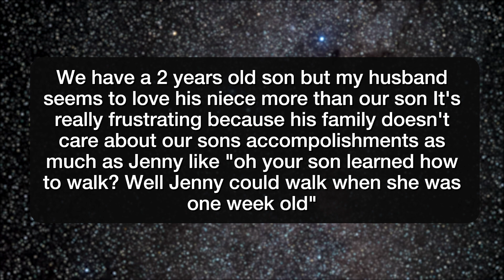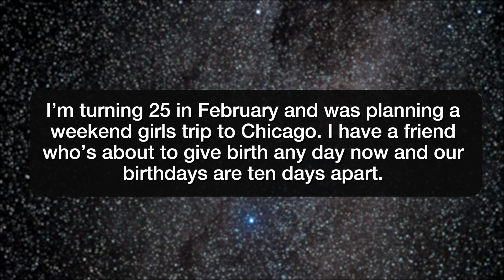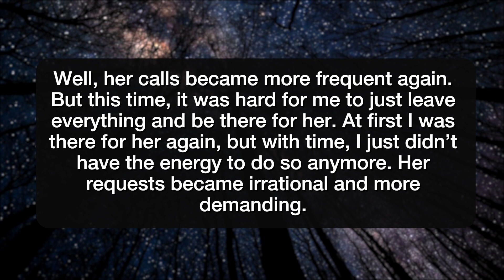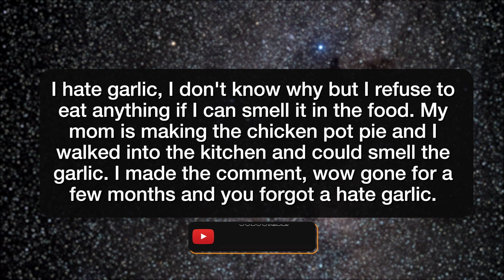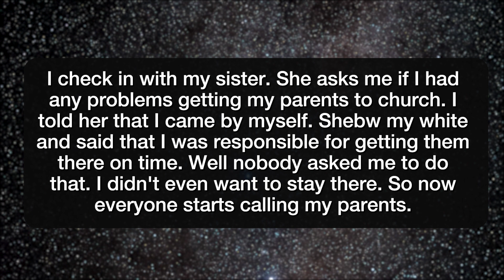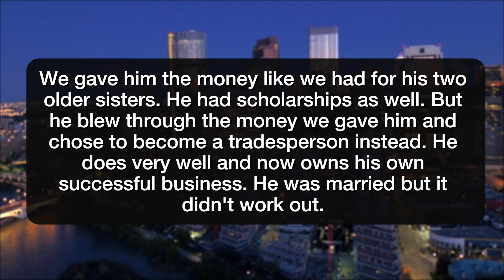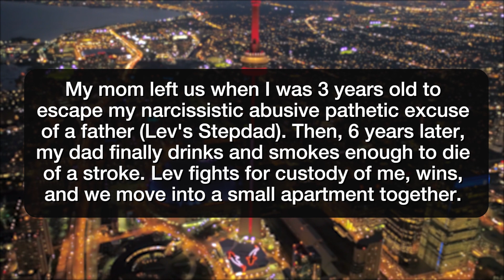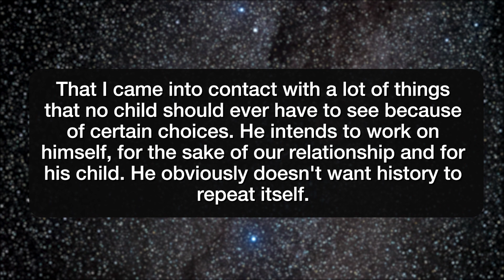r/AITA | HOW MY BROTHER SCREWED UP MY CHILDHOOD!!! - Reddit Stories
Reddit rSlash Storytime r amithejerk? where AITA for not wanting my husband's niece to stay with us? AITA for asking my cousin for the wedding gift back after she said I wasn't welcome at the reception? aITA for telling my friend she can’t bring her baby to my birthday celebration? AITA for giving my sister a "cheap" gift for her wedding and not a necklace I myself own? AITA for no longer responding to my friend‘s medical emergencies? AITA for telling my self centered cousin that her kid could not have my squishmellos? AITA for being a "brat" about not wanting garlic in my food? AITA for refusing to pay for my son's dental surgery? AITA for taking an Uber to a wedding so I wouldn't be late? AITA telling my niece she can leave after she went against the rules in my home, which she was staying in rent free?

Story 1 00:00
Story 2 01:47
Story 3 03:45
Story 4 04:56
Story 5 06:58
Story 6 10:13
Story 7 11:54
Story 8 13:29
Story 9 15:25
Story 10 16:50
Story 11 18:54
Story 12 21:27
Story 13 23:55